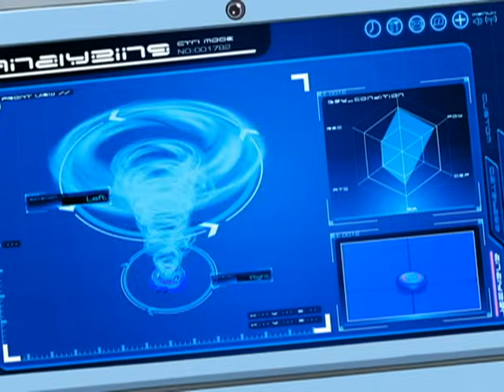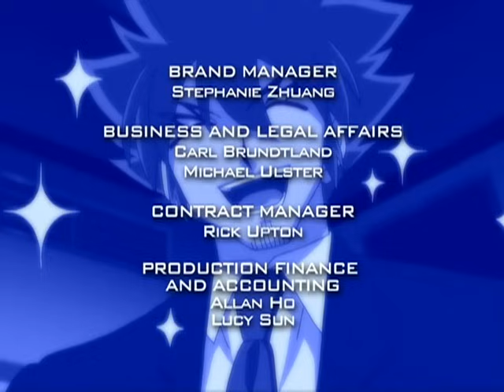Beyblade: Metal Masters | Eternos rivales - Ep. **72 | ESPAÑOL!